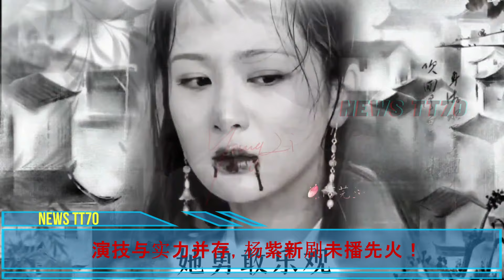演技与实力并存，杨紫 新剧未播先火！yangzi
这部剧集以家族企业的复杂关系和个人成长为主题，将呈现出一幅充满矛盾与人情味的精彩画卷。作为这部剧的主演，杨紫再次挑战全新的角色，饰演李祯，一个身负家族使命的年轻女企业家。粉丝们对杨紫的演技和新剧的期待，可谓热情高涨。